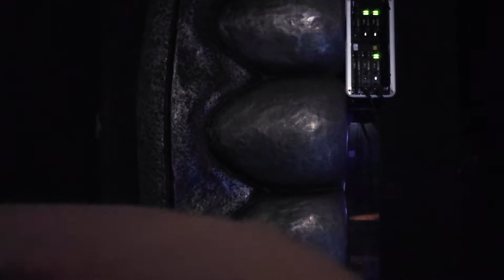2022年11月07日 ambitious キングムー シンデレラ革命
00:00 Starry Night
03:46 MC
06:26 SUPER LOVE
10:07 RUNNIN’
13:34 Lonely
17:35 ようこそ
18:41 MC
19:37 愛でHIGHに
23:35 エンディング